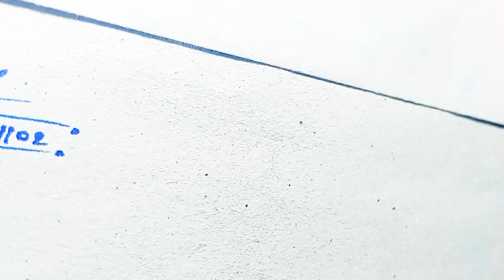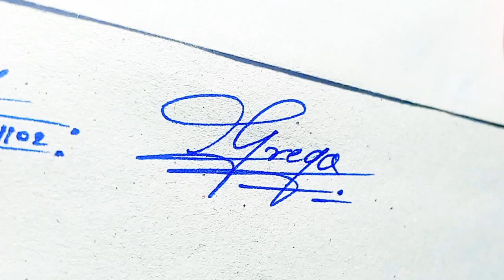Signature For 'G' | Grego name signature style | First Kalakar ✨signaturestyle